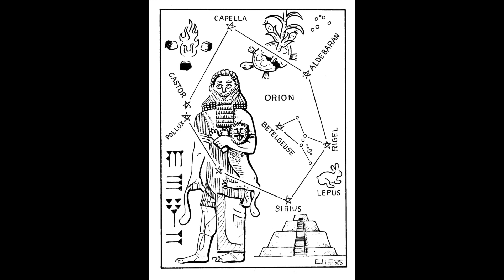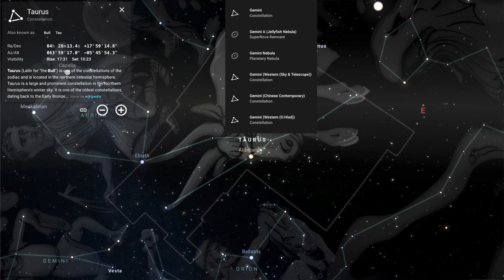88 Constellations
Links:
List of full 88 constellations:

Media credits:
Stellarium

Special thanks to my YouTube Members:  Annex Celestial, Wheely Big Bike Trip, Steven Yee, Thomas Seiler, Anders Welander, Bill Fratt, David Brant, John Lewis, Kristóf Lovas & Sentient Design. You can also sign up on my channel page!